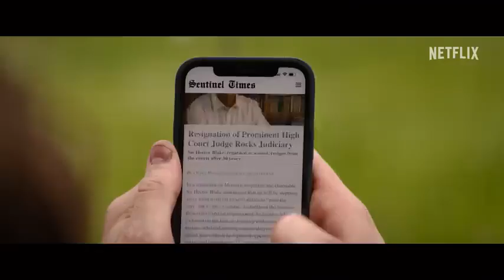I Came By Official Trailer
Queen of  Movies and Trailers

This is a PG Rated Channel,  Founded by  Liz, We Focus On Creating Movies and Musics Teasers and Trailers Contents,

Our  Mission is to Ultimately Influence Positive Change In The Lives Of Those Given This Platform And Those Watching!

Watch our Magical Contents as we Smile, Inspire and Learn Together.

Don't Forget To:
• Comment & Share all Our Videos.